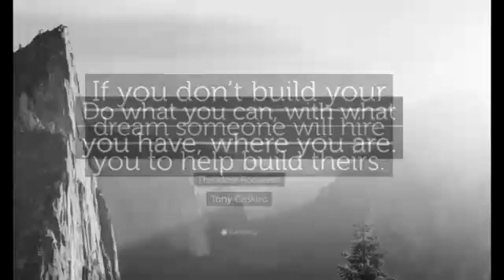Tamil Motivational Story Video Matram Varum Tamil from Chennai Tamil Nadu